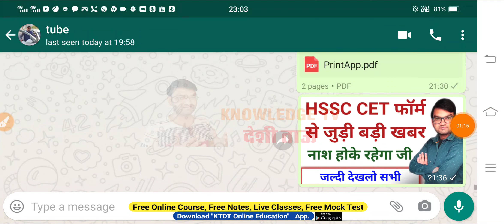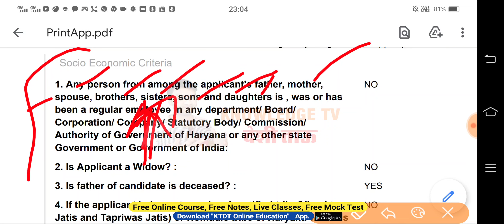HSSC CET Form व भर्ती से जुड़ी बड़ी खबर- No Job in Family वाले Option में अब फिर बदलाव- जल्दी देखो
DSSSB JOB LINK -